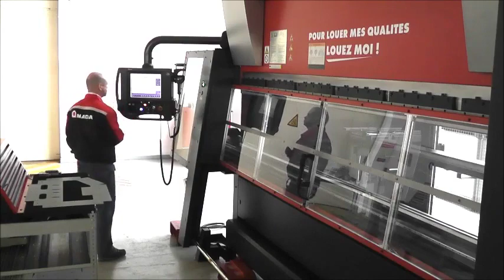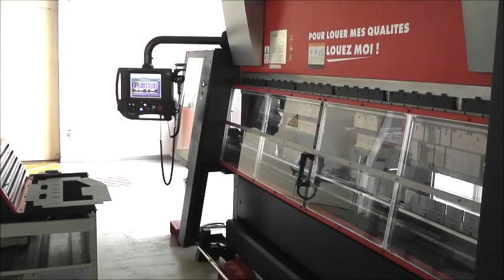Amada HD ATC Press Brake 10 bend parts